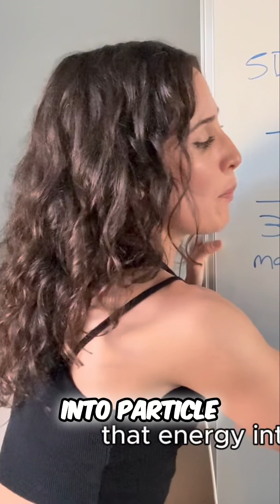Collapse the Wave: The Power of Attention Explained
💫 Your next manifestation breakthrough is waiting—grab your freebies now!
Discover how attention transforms energy into matter through the observer effect. We explore the fascinating relationship between atoms, electrons, and consciousness, revealing the secrets of 5D and 3D realities. Join us in this eye-opening exploration of quantum physics and its implications for our understanding of existence.